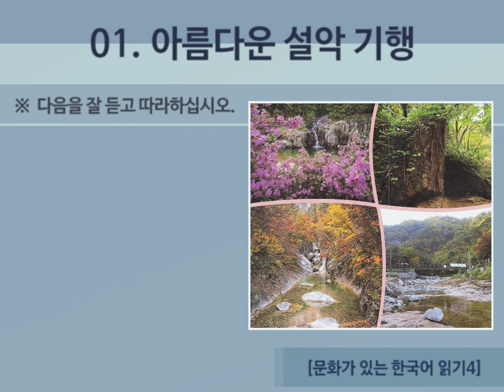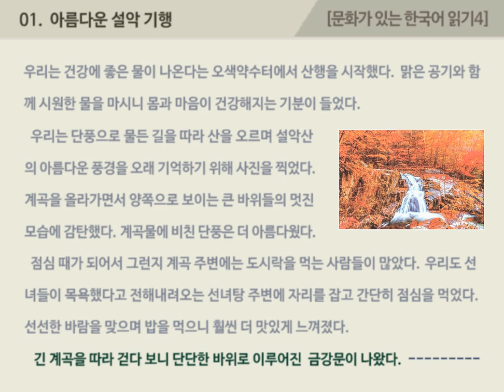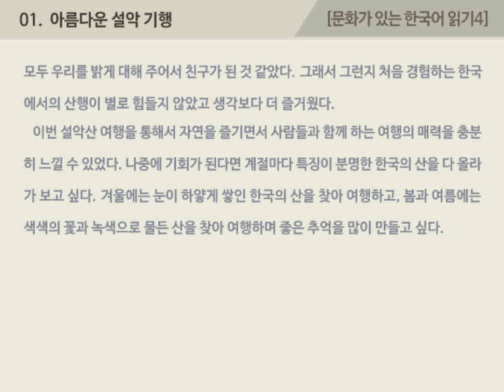[문화 한국어4] 1과 아름다운 설악 기행 - 듣고 따라하기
00:00  시작하기
00:17  대본과 함께 문장 듣고 따라하기

[문화 한국어4]  1과  아름다운 설악 기행

  가을이 되면 한국의 산은 온통 울긋불긋하게 단풍으로 물든다. 등산을 좋아하는 나는 주말을 맞아 친구와 함께 단풍으로 유명한 설악산에 가 보기로 했다. 한국에서 처음 떠나는 여행이라 설레어서 잠을 설쳤지만 다행히 늦지 않게 터미널에 도착할 수 있었다. 오랜만에 만난 친구와 한두 시간쯤 이야기를 나누다 보니 버스는 강원도 양양버스터미널에 도착했다. 우리는 거기에서 오색리행 버스로 갈아탔다. 본격적으로 단풍이 드는 10월, 버스 안은 단풍을 즐기려는 사람들로 북적였다. 우리는 들뜬 기분으로 창밖에 펼쳐지는 가을 풍경을 보면서 단풍이 가득한 설악산을 상상해 보았다.
  설악산에 올라가는 길은 여러 길이 있었지만 우리는 그중에서도 가파르지 않고 여유 있게 단풍을 구경할 수 있는 용소폭포로 가는 길을 택했다. 이 등산 코스는 끝까지 가는 데에 한 시간 정도 걸려서 산행을 많이 해 보지 못한 나와 친구에게도 적당할 것 같았다. 우리는 건강에 좋은 물이 나온다는 오색약수터에서 산행을 시작했다. 맑은 공기와 함께 시원한 물을 마시니 몸과 마음이 건강해지는 기분이 들었다.
  우리는 단풍으로 물든 길을 따라 산을 오르며 설악산의 아름다운 풍경을 오래 기억하기 위해 사진을 찍었다. 계곡을 올라가면서 양쪽으로 보이는 큰 바위들의 멋진 모습에 감탄했다. 계곡물에 비친 단풍은 더 아름다웠다.
  점심 때가 되어서 그런지 계곡 주변에는 도시락을 먹는 사람들이 많았다. 우리도 선녀들이 목욕했다고 전해 내려오는 선녀탕 주변에 자리를 잡고 간단히 점심을 먹었다. 선선한 바람을 맞으며 밥을 먹으니 훨씬 더 맛있게 느껴졌다.
  긴 계곡을 따라 걷다 보니 단단한 바위로 이루어진 금강문이 나왔다. 금강문은 두 바위가 서로 기대어 생긴 틈을 말하는데 그 사이를 지나가면 소원이 이루어진다는 옛날이야기가 있다고 한다. 나는 나의 꿈을 꼭 이룰 수 있게 해 달라고 소원을 빌면서 금강문을 조심스럽게 통과했다.
  마지막으로 용소폭포에 도착했다. 폭포를 찬찬히 올려다보니 폭포가 무척 아담하고 물빛도 예뻤다. 폭포에는 큰 뱀이 용이 되려고 했지만 하늘에 올라가지 못해서 폭포 옆 바위가 되었다고 하는 이야기가 전해져 온다고 한다. 맑은 폭포가 그 옆으로 펼쳐진 바위들과 무척 잘 어울려서 한 폭의 그림을 보는 것 같았다. 가을 하늘과 잘 어울리는 폭포를 배경으로 우리는 여러 장의 사진을 찍었다.
  우리는 단풍 길을 내려오면서 산을 올라가거나 내려가는 많은 사람들과 마주치게 되었다. 사람들과 인사도 하면서 설악산의 아름다운 경치에 대한 짧은 이야기도 나누었다. 모두 우리를 밝게 대해 주어서 친구가 된 것 같았다. 그래서 그런지 처음 경험하는 한국에서의 산행이 별로 힘들지 않았고 생각보다 더 즐거웠다.
  이번 설악산 여행을 통해서 자연을 즐기면서 사람들과 함께 하는 여행의 매력을 충분히 느낄 수 있었다. 나중에 기회가 된다면 계절마다 특징이 분명한 한국의 산을 다 올라가 보고 싶다. 겨울에는 눈이 하얗게 쌓인 한국의 산을 찾아 여행하고, 봄과 여름에는 색색의 꽃과 녹색으로 물든 산을 찾아 여행하며 좋은 추억을 많이 만들고 싶다.